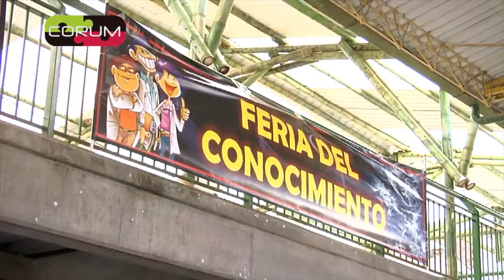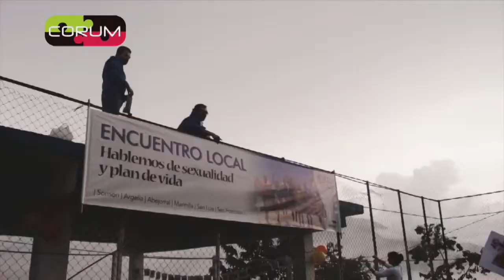Prospectiva: La Industria 4.0 y la estrategia organizativa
Prospectiva: La Industria 4.0 y la estrategia organizativa de CORUM.